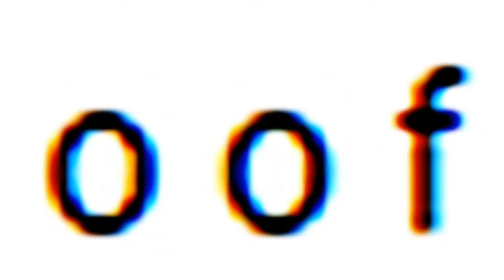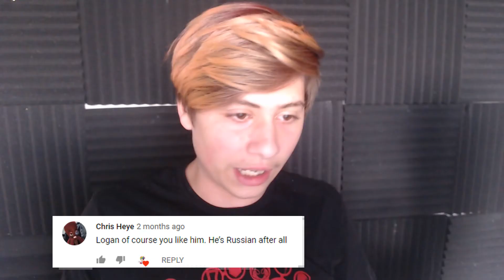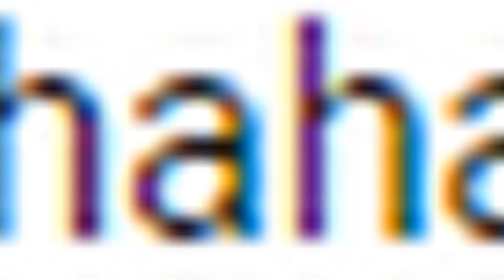Reading Comments #2!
Happy new years by the way